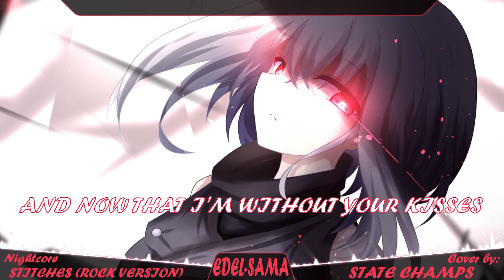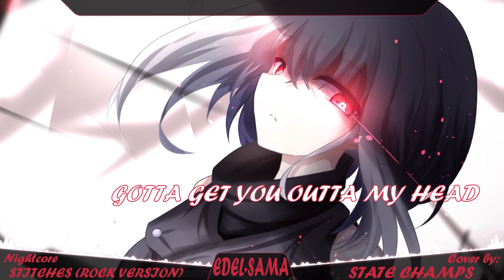Stitches (Rock Version/StateChamps Cover) - Nightcore 4K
Stitches - Nightcore
Original by: Shawmendes
Anime: Fanart
Create in: Premiere pro, After Effects, Adobe Audition, and Photoshop.

Finally, I'm sorry for delay but finally I did it. enjoy the new Rock Version. A Special Nightcore it's in coming ;)